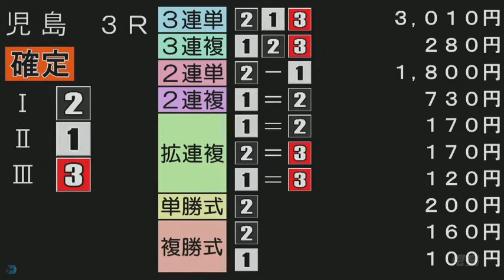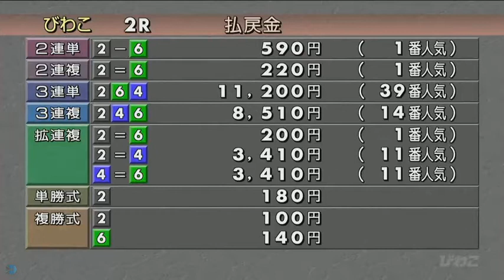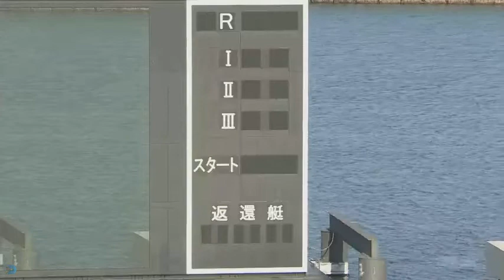【原義昭選手】2020年1枠の競争成績まとめ# 3058｜ボートレース・競艇